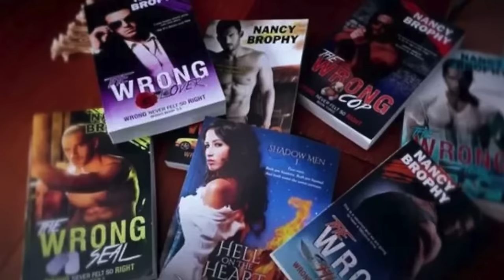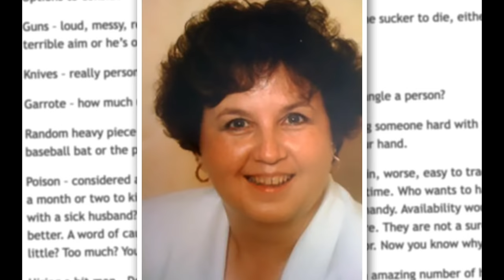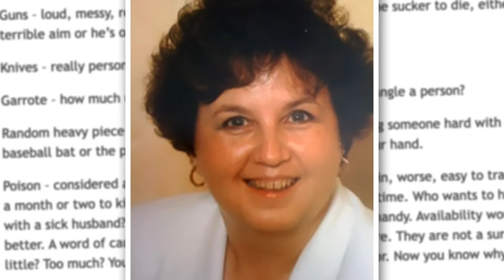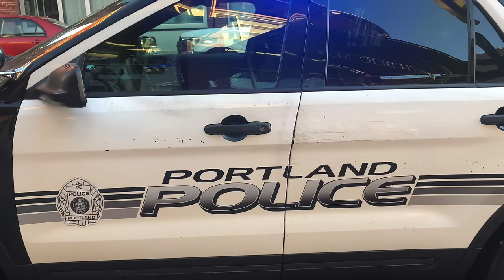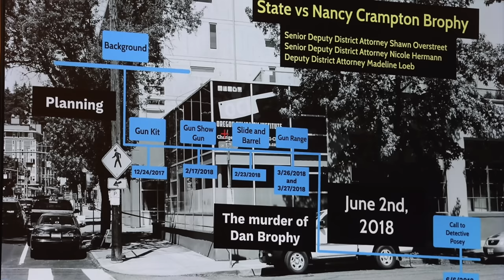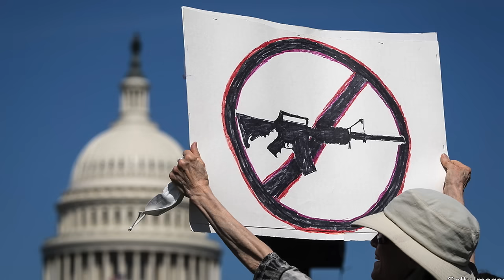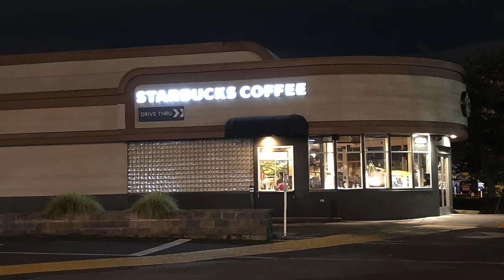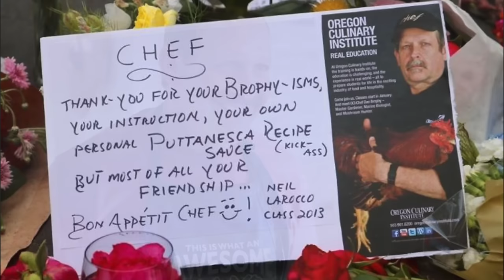How To Murder Your Husband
Daniel Brophy was a well respected instructor at the Oregon Culinary Institute, but when his students arrived on the morning of June 2nd, 2018 to find him shot to death, investigators had no leads. Until they found a blog post titled How To Murder Your Husband.